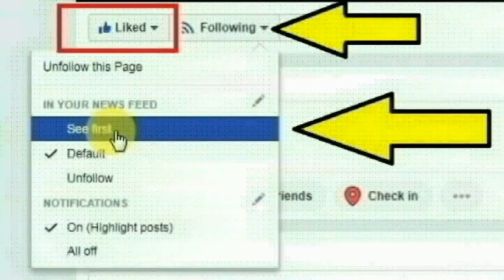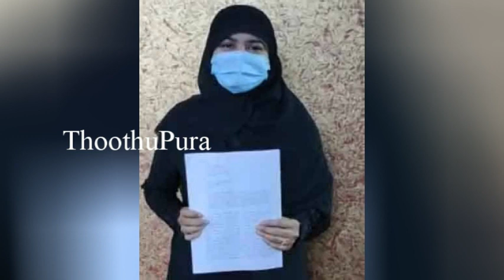சென்னை புழல் கதிர்வேடு சீனிவாசா நகர் முதலாவது தெருவை சேர்ந்த சமீரா செய்ததை பாருங்க | Thoothupura